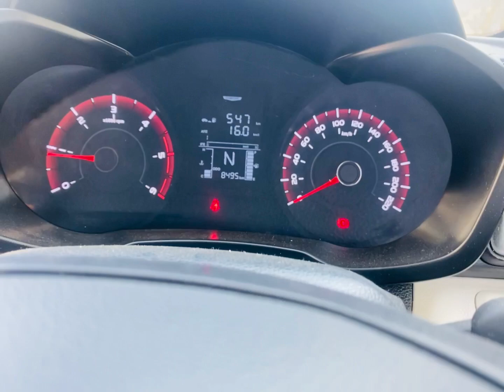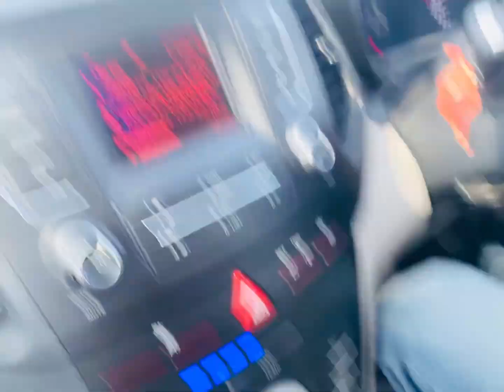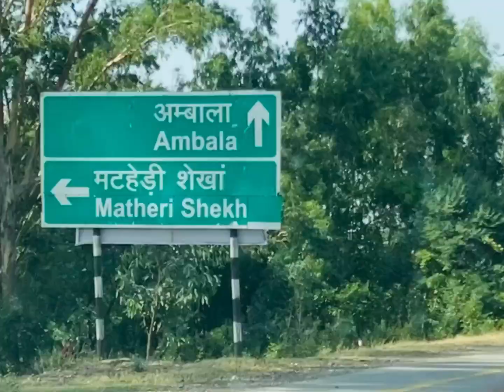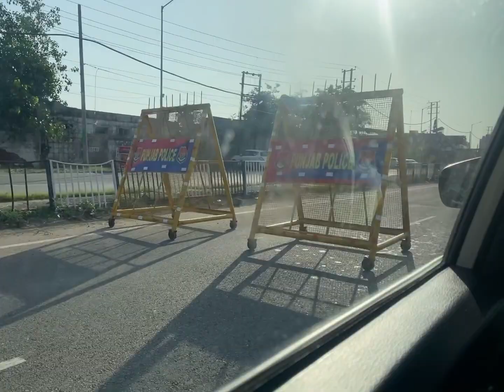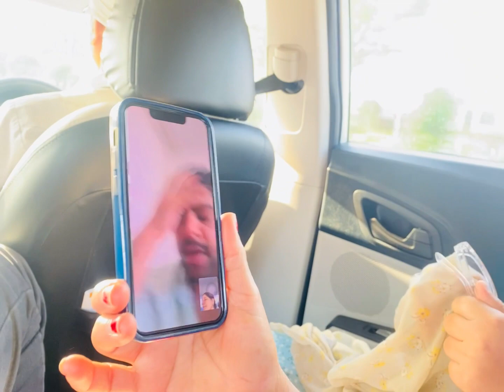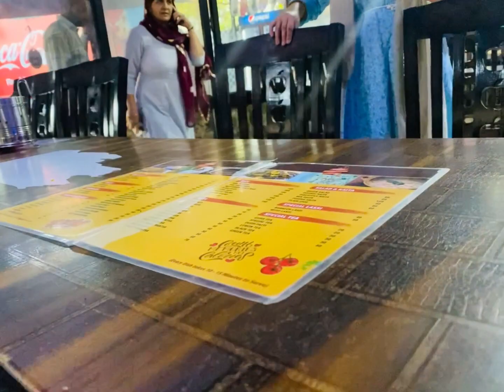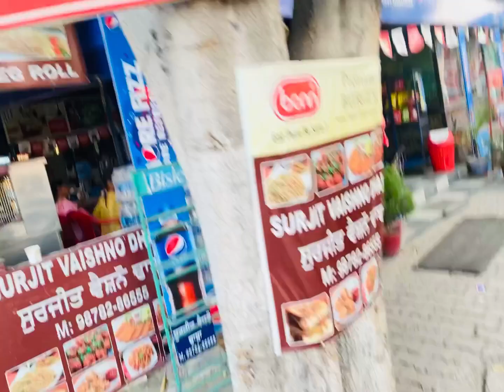1st surprise Reveal finally😊// going to Beas Haryana ale💪🏻💪🏻